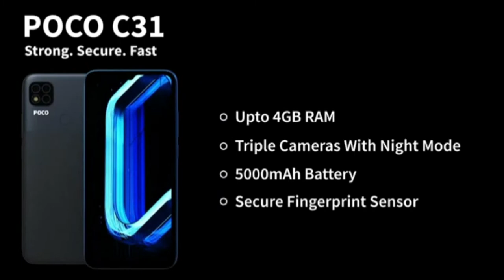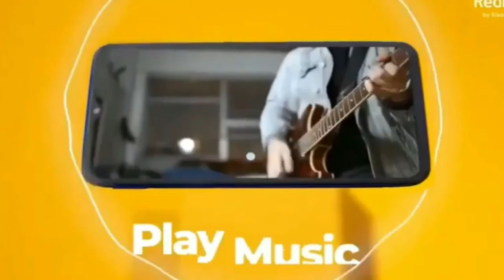Best Smartphones Under 8000 | best phone under 8000 | best mobile under 8000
TOP 5 BEST SMARTPHONES UNDER 8000 IN 2022 | Best Mobile Phones Under 8000 in March 2022

BEST SMARTPHONES UNDER 8000 | 6000mah battery | 50mp triple Camera

technology smartphone
Technology smartphone